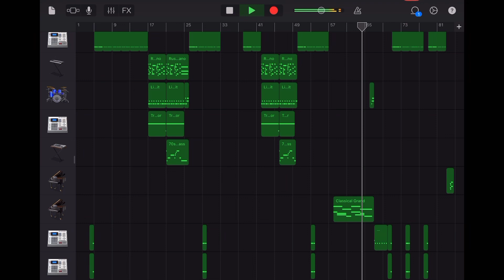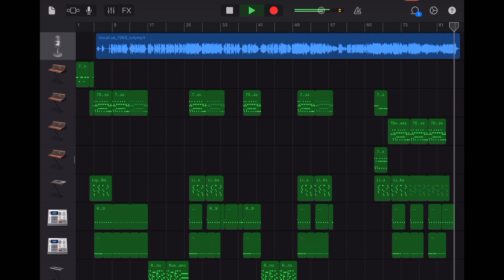KEY - Bad Love (MIDI cover using GarageBand)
A remake of my cover of Key’s Bad Love using GarageBand this time!

Friendly comments and feedbacks are welcomed!